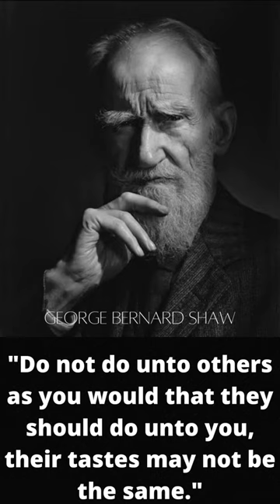Do not do unto others as you would..........